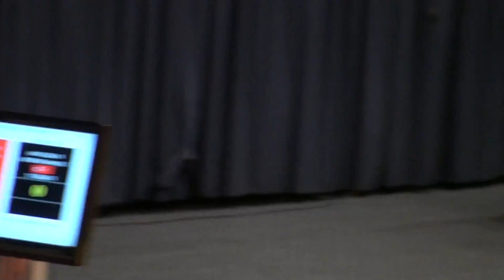natiuneaMMA.ro - Semifinala cat. -60kg juniori: Oleksandr Yudin (Ucraina) vs (Turcia)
Semifinala 1 a categoriei -60kg seniori
Oleksandr Yudin (Ucraina) - rosu vs (Turcia) - negru
Campionatul European de Wushu Sanshou, Bucuresti 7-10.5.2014